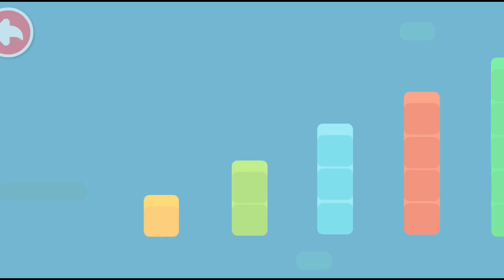Sắp Xếp Thứ Tự Hình Khối | Học cùng Wawa & Kiki